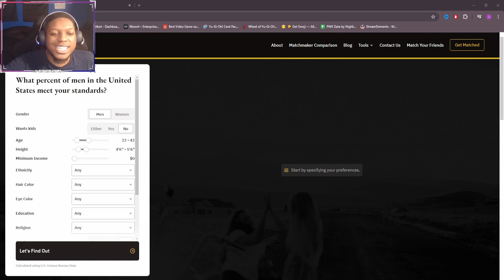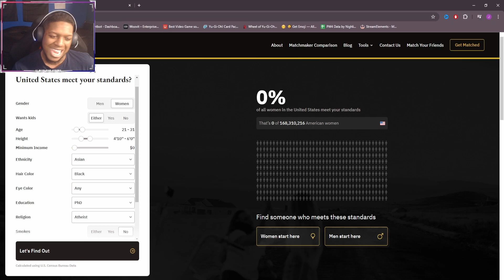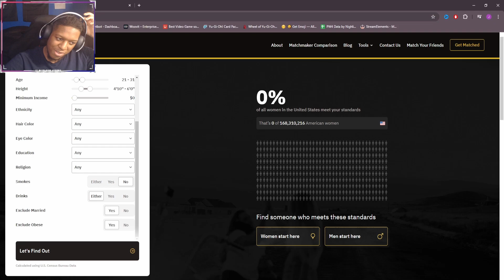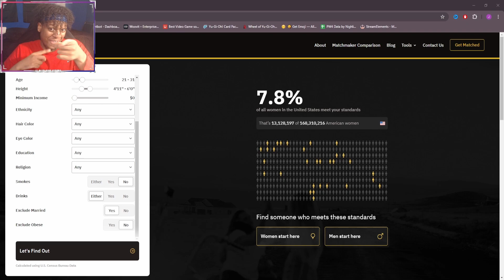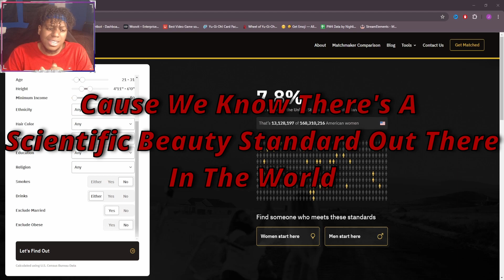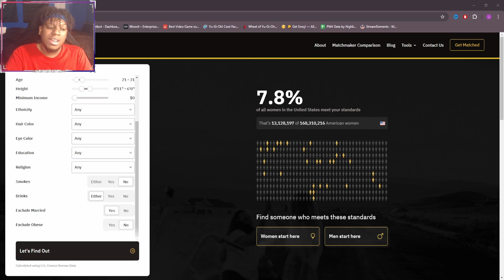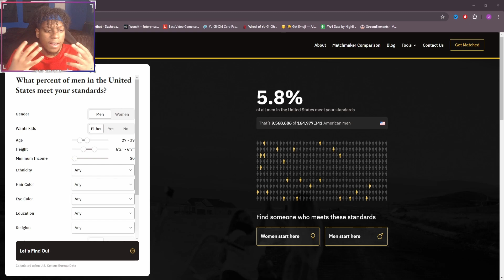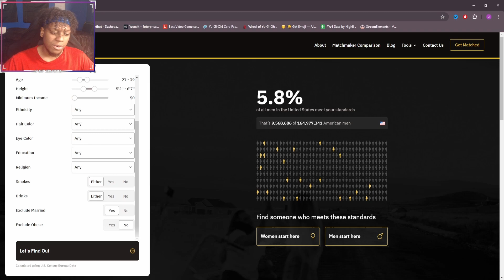Are Standards Superficial?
Are standards superficial or are they needed? Let me know what yall think down below.